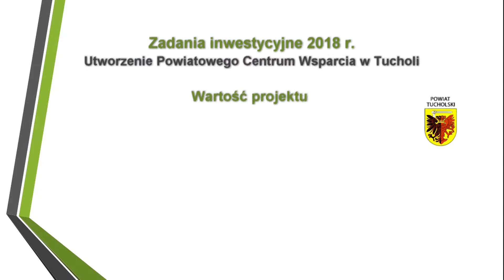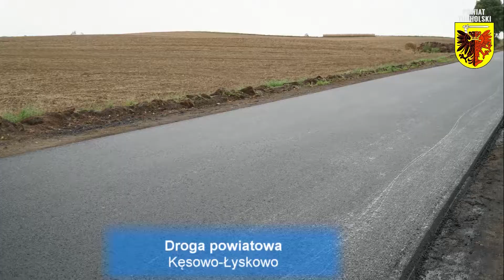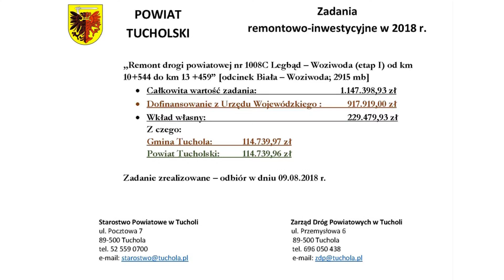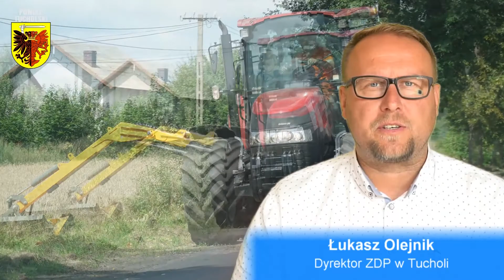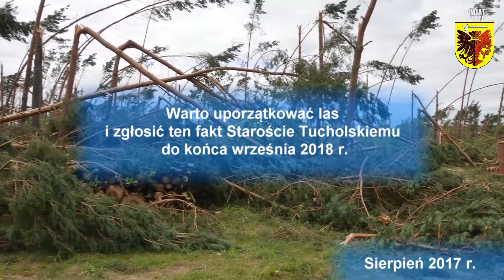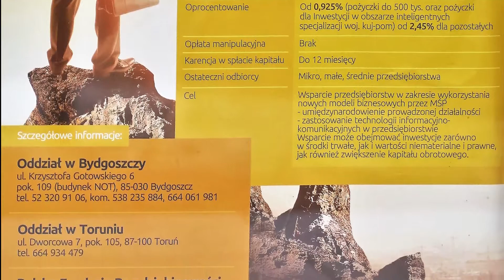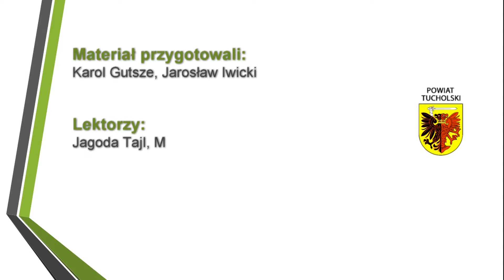Powiatowy Flesz 24-08-2018 | Tuchola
W dzisiejszym wydaniu:
1. Budowa Powiatowego Centrum Wsparcia coraz bliżej
2. Podziękowanie za inwestycje drogowe
3. Plany drogowe powiatu
4. Nowa głowica w ZDP
5. Pomoc dla właścicieli lasów prywatnych
6. Preferencyjne pożyczki dla przedsiębiorców